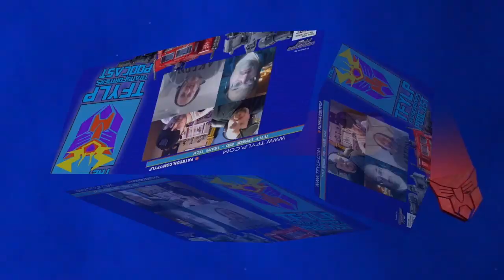Cut the Tape -Rescue Edition